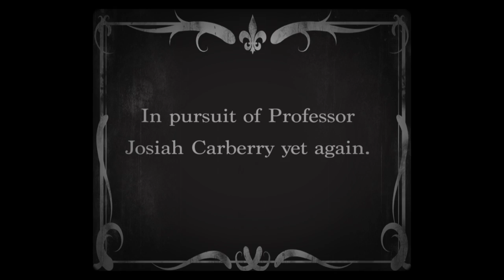The search for Professor Carberry continues...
Have you seen Professor Carberry?